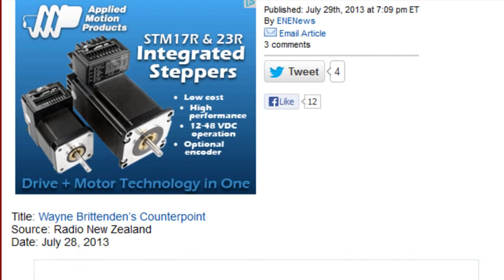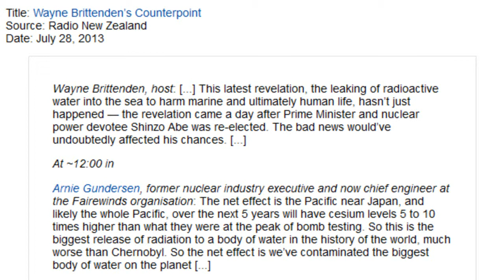Entire Pacific Ocean Radioactive, Getting Worse & NO SOLUTION! Fukushima Explained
Great Interview. Especially if you're New to Fukushima.
Radio: Fukushima Daiichi has "contaminated the biggest body of water on the planet" — Radioactive leaks to harm marine and human life — Whole Pacific Ocean likely to have cesium levels 5-10 times higher than at peak of nuclear bomb tests (AUDIO)

Title: Wayne Brittenden's Counterpoint
Source: Radio New Zealand
Date: July 28, 2013

Wayne Brittenden, host: [...] This latest revelation, the leaking of radioactive water into the sea to harm marine and ultimately human life, hasn't just happened — the revelation came a day after Prime Minister and nuclear power devotee Shinzo Abe was re-elected. The bad news would've undoubtedly affected his chances. [...]

At ~12:00 in

Arnie Gundersen, former nuclear industry executive and now chief engineer at the Fairewinds organisation: The net effect is the Pacific near Japan, and likely the whole Pacific, over the next 5 years will have cesium levels 5 to 10 times higher than what they were at the peak of bomb testing. So this is the biggest release of radiation to a body of water in the history of the world, much worse than Chernobyl. So the net effect is we've contaminated the biggest body of water on the planet [...]

Fukushima News 7/29/13: JP Nuclear Official- Job Too Big For Tepco; Reactor 3 Huffs and Puffs
TEPCO ordered to drain contaminated tunnel water
Japan's nuclear regulator has ordered the operator of the Fukushima Daiichi nuclear plant to remove radioactive wastewater from underground tunnels.
The Nuclear Regulation Authority told Tokyo Electric Power Company on Monday it must stop the water from leaking into the sea.
High levels of radioactivity have been detected in wells in the plant site and an adjacent port since May. TEPCO admitted last week that contaminated water is leaking into the sea from the site.
The regulators pointed out a possible leak of highly-radioactive wastewater in the plant's underground tunnels through gravel laid on the floor.
The contaminated water is believed to be coming from turbine buildings connected to the tunnels. The turbine buildings are highly-contaminated as a huge amount of water has been used to cool nuclear fuel in nearby reactor buildings.
The operator says it will start injecting chemicals into the gravel layers to block the water.
The company says it will decontaminate the water in the tunnels from September by circulating it through a purifier. From next April it says it will drain the tunnels.
But TEPCO has yet to come up with measures to stop the original leak from the turbine building. It also has to find a site to store the drained water.

Top Japan Nuclear Official: Remove Tepco from being in charge at Fukushima Daiichi — "It is simply too big for one company to handle

Takahama plant to take further anti-tsunami steps
The operator of the Takahama nuclear plant in central Japan says it will take more anti-tsunami measures as requested by nuclear regulators.
Kansai Electric earlier this month applied for safety inspections for the No.3 and No.4 reactors at the plant. It wants to restart the reactors, which were taken offline after the 2011 Fukushima nuclear accident.
But the regulators urged the utility to re-evaluate possible tsunami damage using stricter estimates.

WSJ: Extreme contamination found at Fukushima plant — Cesium over 2 billion Bq/liter; Millions of times above limit — Tepco 'trying' to stop it leaking into ocean — 'Probably' from melted reactor core

Fire that shut down U.S. nuclear reactor released "potentially toxic gas or asphyxiant or flammable gas that could impact plant operation"

Emergency declared at U.S. nuclear plant: Fire shuts down reactor — "Reports of black smoke" — Company says no release of radioactivity "above normal operating limits"

ran out of room for more.